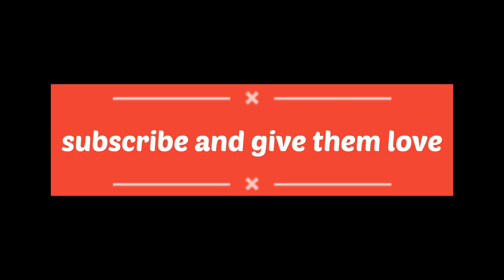दुनिया के सबसे प्यारे कुत्ते | cutest dog in the world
मिलिए दुनिया के  सबसे प्यारे कुत्तों की नस्लों से। ये प्यारे कुत्ते आपको मंत्रमुग्ध कर देंगे।
Meet the world's cutest dog breeds. These cute dogs will mesmerize you.